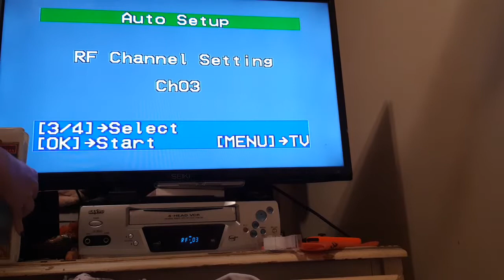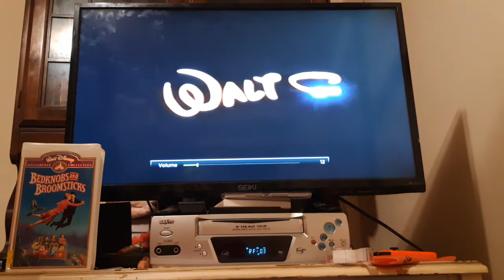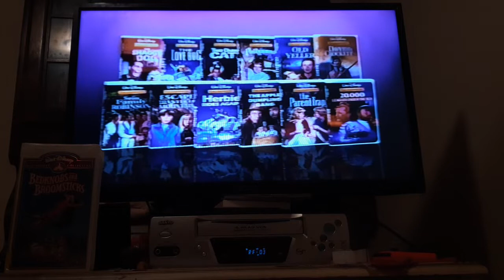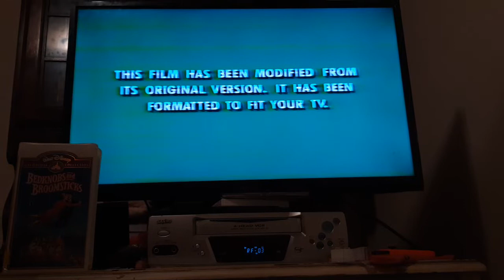Opening to Disney's bedknobs and broomsticks 1998 masterpiece collection vhs